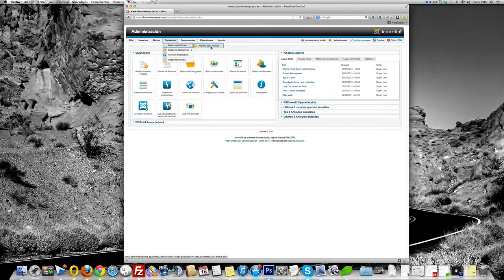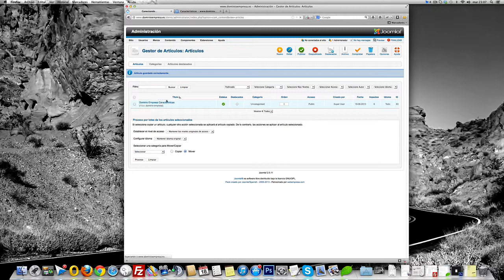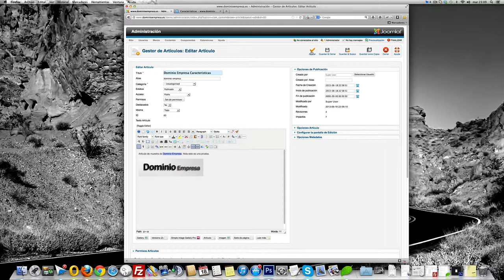Como modificar texto y añadir un link en articulo de joomla